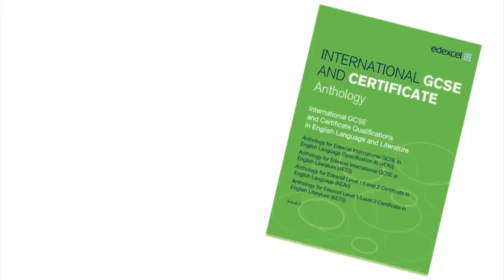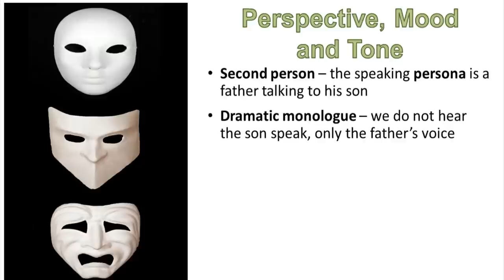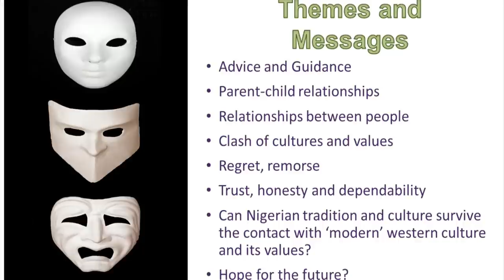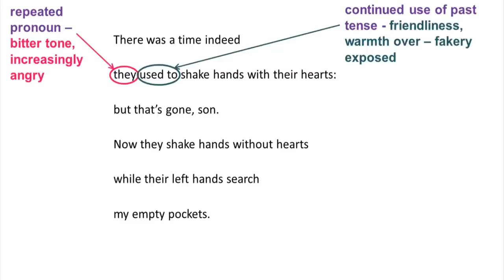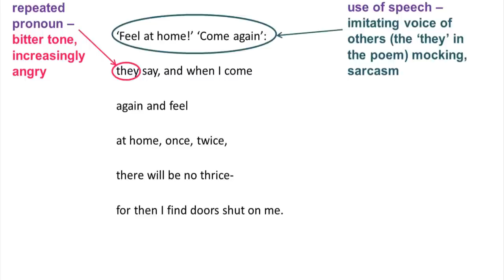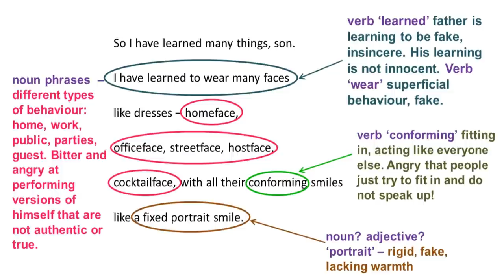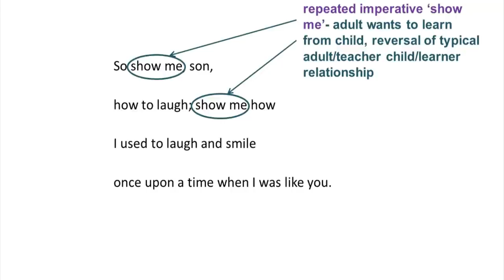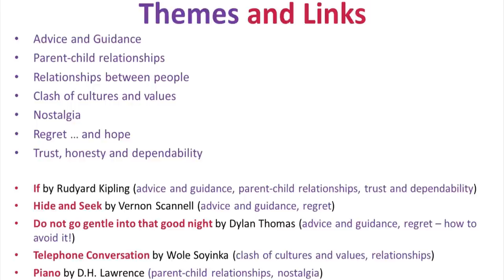iGCSE Poetry: "Once Upon A Time" by Gabriel Okara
In this episode, we take a look at the poem "Once Upon A Time" by Gabriel Okara, one of the poems in the iGCSE Literature anthology.

Get your highlighter pens ready! Enjoy!